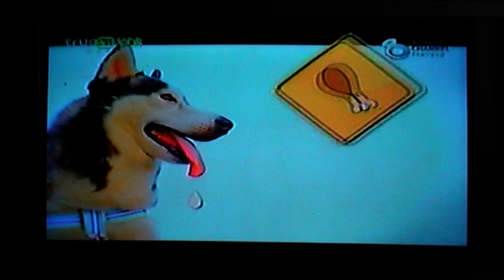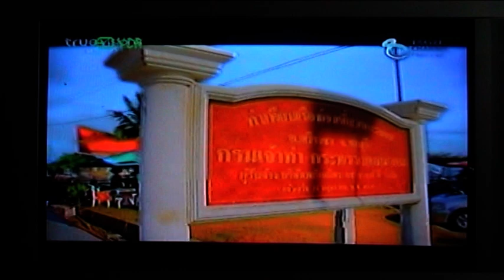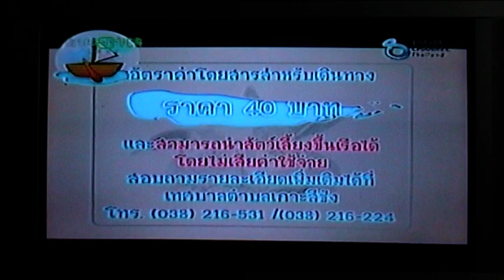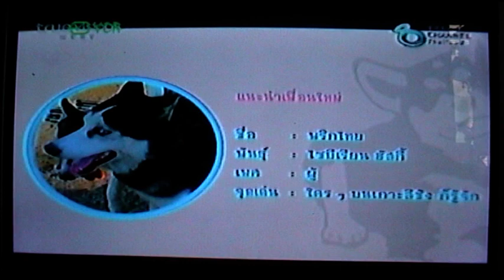รายการ Animal Lalla ใน True Vision 73 ตอนที่ 1+2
ดูตอนนี้จบแล้วดูตอนที่ 3 ได้ที่นี่เลยครับ